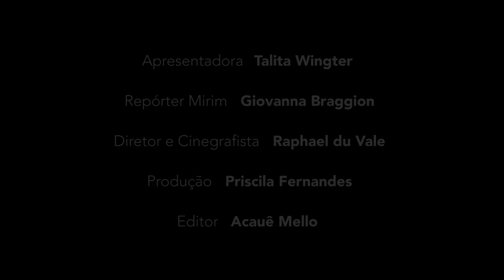Giovanna Chaves comemora 1 milhão de seguidores no instagram em festa no busão.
Confiram tudo que rolou em primeira mão na festa no busão da linda Giovanna Chaves, em comemoração a conquista de 1 milhão de seguidores no seu instagram. Com a participação da nossa
Repórter Mirim Gigi Braggion.